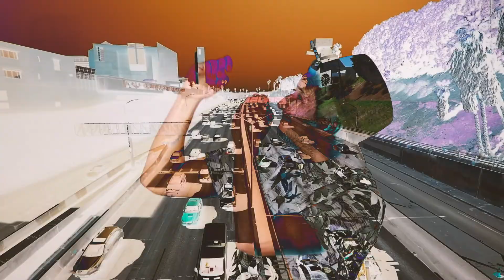Mr.Kowalsky || California to Kingston || (Feat. Greg Lee)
Mr.Kowalsky presents California to Kingston, featuring: Greg Lee
A trip from the Pacific ocean to the Caribbean sea...

Directed by Evan Rodaniche and Mr.Kowalsky.